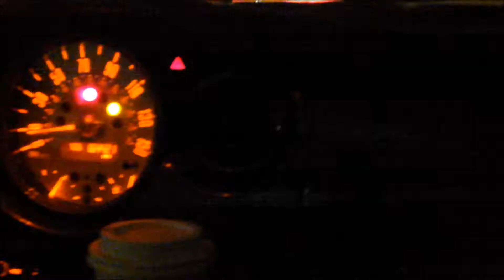The Convoy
Music: Black Eyed Peas - Where Is The Love (BCX Ft. Ellena Soule Remix)